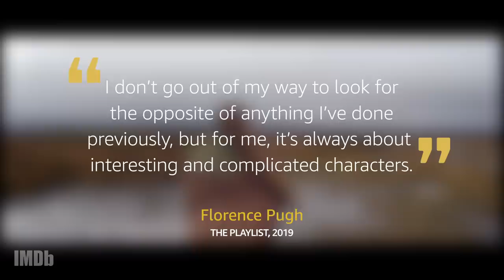The Rise of Florence Pugh | NO SMALL PARTS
FlorencePugh, the star of Midsommar and LittleWomen, will next be seen in the upcoming MCU film 'Black Widow.' Discover what other roles she has played over the years.

Florence Pugh is an English actress. She is known for TheFalling (2014), her film debut, LadyMacbeth (2016), OutlawKing (2018), FightingWithMyFamily (2019), and Midsommar (2019). Pugh also appeared in the ITV detective series Marcella and starred in the AMC Mini-Series TheLittleDrummerGirl.